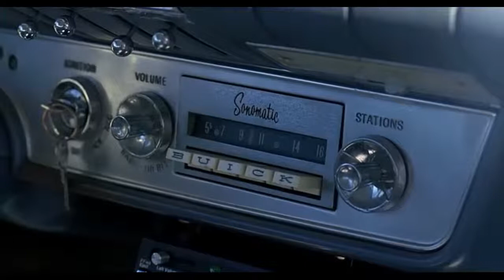Flashbot - Replay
Video: Fast Times at Ridgemont High. 1982
Track: Flashbot - Replay